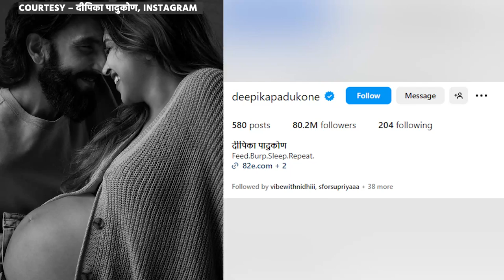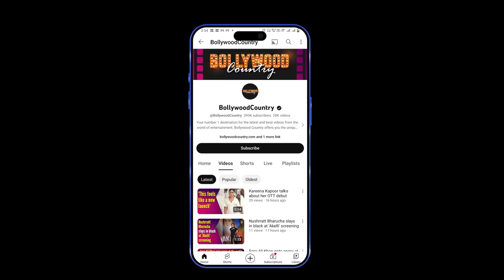Deepika Padukone updates her Instagram bio: Feed, burp, sleep, repeat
Bollywood star and new mother Deepika Padukone’s life is all about “feeding, burping, sleeping” on repeat mode, going by her latest Instagram bio. With a following with over a whopping 80 million on Instagram, Deepika changed her bio from “Follow your bliss” bio to “Feed. Burp. Sleep. Repeat”.